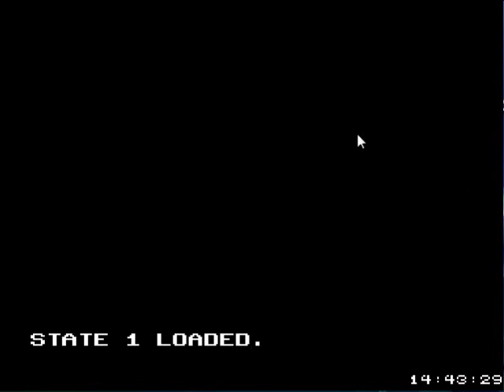Let's Play: Super Evil World - 4 - To The Finish!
The final video of Super Mar-err... Evil World, the good news is the levels are getting easier ^_^;